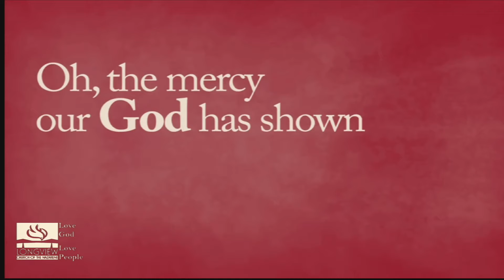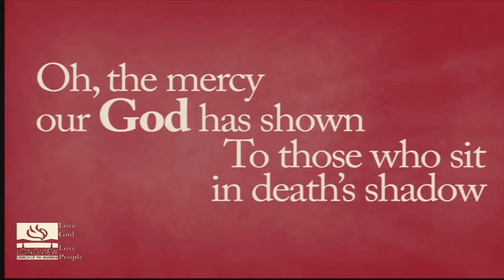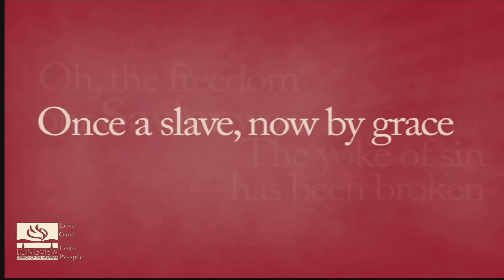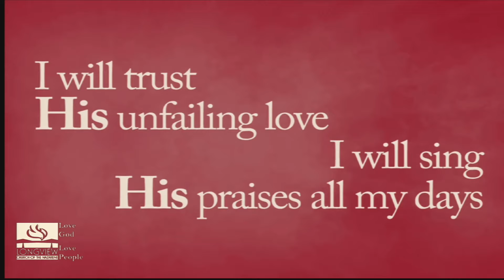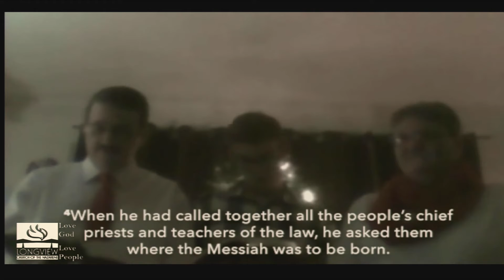Christmas Eve Service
Since we had internet issues, if you would like to view the Christmas Eve service uninterrupted, then here you go!